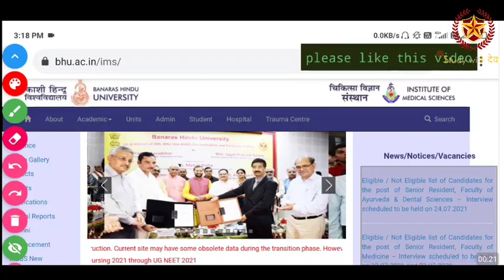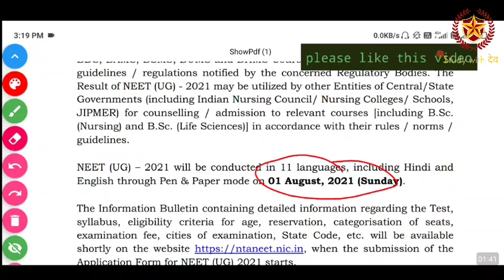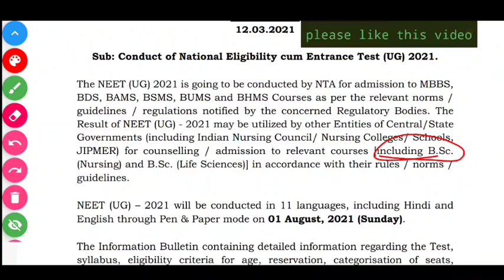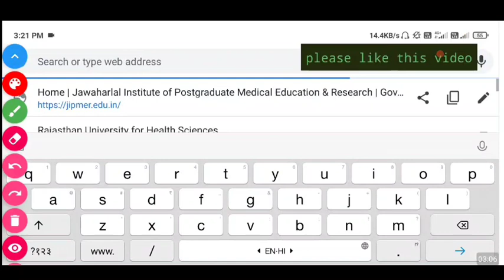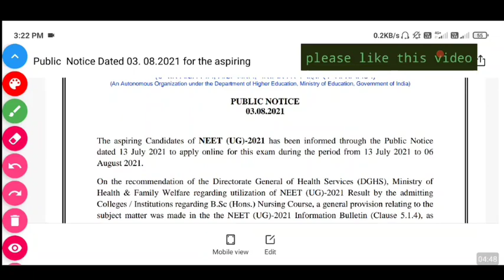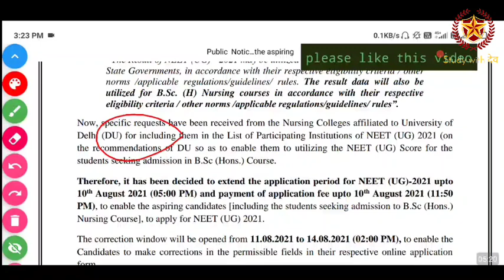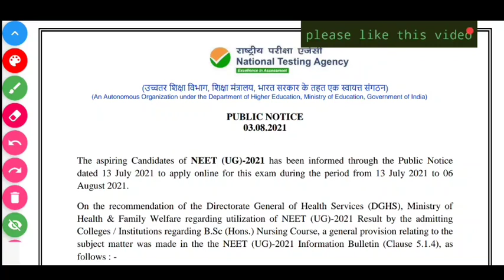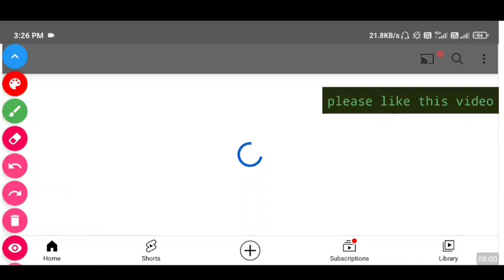Bsc नर्सिंग मे प्रवेश लेने की अंतिम मौका आज